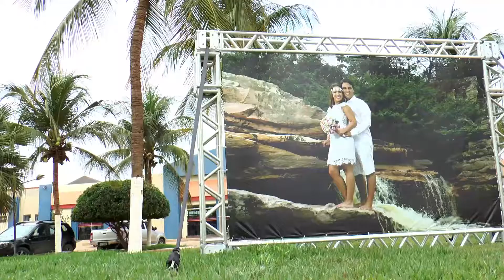Melhores Momentos Amine e Conrado